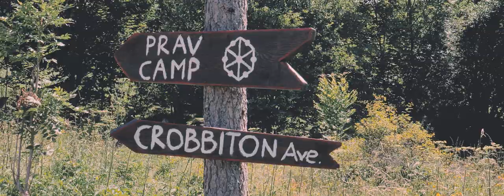Mystic Mountain Festival 2019 (Croatia)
Jul 1 - Jul 7 2019 Baške Oštarije, Ličko-Senjska, Croatia
We would like to make people feel the feeling, the energy and specific vibe, specific idea of this festival. Our key points are:
organized hiking tours ✮ tandem paragliding ✮ stunning unspoiled nature, venue inside a nature park ✮ 20 minutes from Adriatic Sea ✮ amazing viewpoints ✮ diverse beautiful music ✮ crystal clear vibe, air, sky and sea ✮ intimate community ✮ whole week of handpicked content ✮ cozy camping ✮ local food and drinks ✮ psytrance ✮ psychill ✮ ambient ✮ goa trance ✮ oriental house ✮ melodic techno ✮ Balkan night...